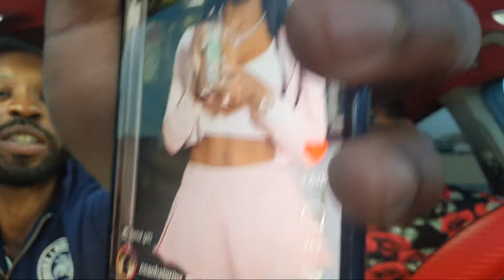Premium Black NEWS @OJ Simpson ,@diddy @Fresh&fit , @Daisy Chen, plus more. with Lj from Red Hook